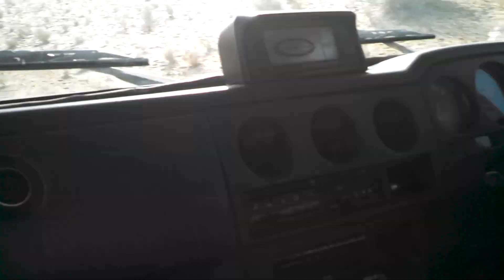Tharparkar sindh travel